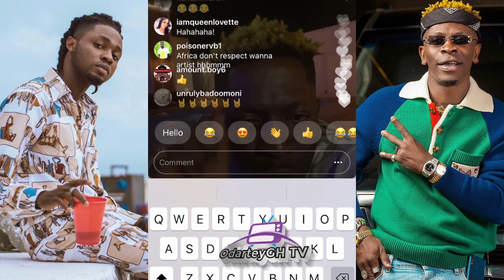Shatta wale calls for the release of Omah Lay, att@cks Ugandan government